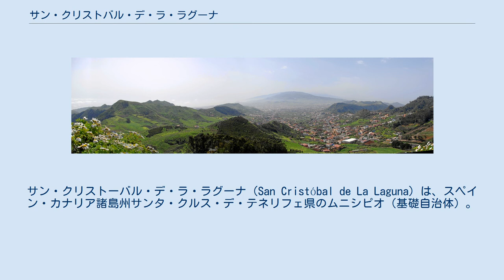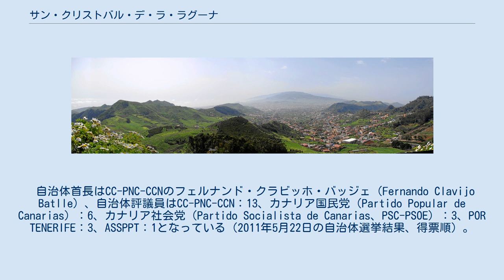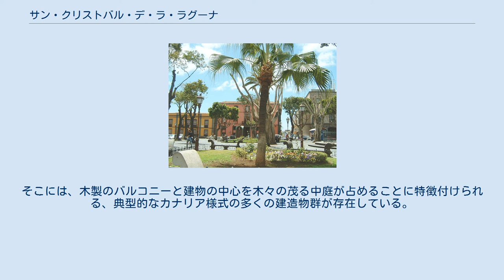サン・クリストバル・デ・ラ・ラグーナ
サンタ・クルス・デ・テネリフェ県の自治体
サン・クリストーバル・デ・ラ・ラグーナ（San Cristóbal de La Laguna）は、スペイン・カナリア諸島州サンタ・クルス・デ・テネリフェ県のムニシピオ（基礎自治体）。
テネリフェ島北部に位置し、一般的には単にラ・ラグーナと呼ばれる。
ラ・ラグーナ大学を有する大学都市であり、2015年の人口は152,843人。
 この町は、1496年にコンキスタドールのアロンソ・フェルナンデス・デ・ルーゴによって建設された。
この町は1823年までテネリフェ島の最初の主都としての地位にあった。
1510年からはラ・ラグーナはテネリフェ島のみでなく地方全体にとっても政治的・学問的な中心地となった。
1701年にはローマ教皇クレメンス11世の要請で、カナリア諸島初の大学であるラ・ラグーナ大学も開学した。
サンタ・クルス・デ・テネリフェが主都となることで行政上の中心地としての地位を手放したにもかかわらず、今日でもなおテネリフェ島の宗教的・文化的な中心地であり続けている。
 1819年には司教座になった。
1975年にはカナリア島天体物理学研究所が設立された。
1999年には、ユネスコの世界遺産に登録された。
2006年1月23日には、その都市の歴史地区に建っていた司教宮が焼失した。
 自治体首長はCC-PNC-CCNのフェルナンド・クラビッホ・バッジェ（Fernando Clavijo Batlle）、自治体評議員はCC-PNC-CCN：13、カナリア国民党（Partido Popular de Canarias）：6、カナリア社会党（Partido Socialista de Canarias、PSC-PSOE）：3、POR TENERIFE：3、ASSPPT：1となっている（2011年5月22日の自治体選挙結果、得票順）。
 サン・クリストバル・デ・ラ・ラグーナはサン・クリストーバル・デ・ラ・ラグーナ司法管轄区に属し、同管轄区の中心自治体である。
 ラ・ラグーナの歴史地区は、スペインが新世界で築いた最初の非要塞型都市であり、それ以降のラテンアメリカの大都市の建築のモデルにもなった。
ラ・ラグーナには18世紀までに築かれた山の手地区と下町地区の美しい町並みが保存されていることから、世界遺産に登録されている。
そこには、木製のバルコニーと建物の中心を木々の茂る中庭が占めることに特徴付けられる、典型的なカナリア様式の多くの建造物群が存在している。
観光客は木々や花々の豊かなそのいくつかを訪れることが出来る。